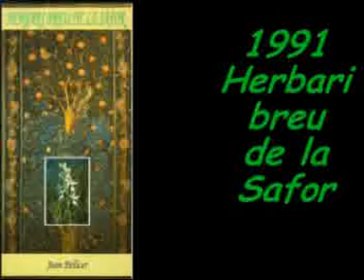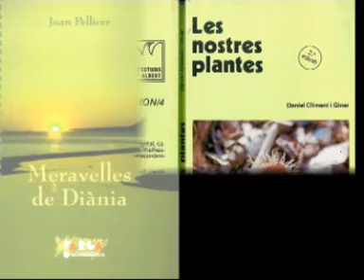Pellicer in memoriam. Daniel Climent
A finals de gener del 2007 ens va deixar Joan Pellicer, amic i company en la recerca etnobotànica. En el seu record vaig fer aquest muntatge audiovisual, amb fons musical de la cançó de Raimon "Jo vinc d'un silenci", amb la qual ens identificàvem:

Jo vinc d'un silenci  antic i molt llarg de gent que va alçant-se
des del fons dels segles,
de gent que anomenen classes subalternes, jo vinc d'un silenci
antic i molt llarg.
Jo vinc de les places i dels carrers plens de xiquets que juguen
i de vells que esperen,
mentre homes i dones estan treballant als petits tallers,
a casa o al camp.
Jo vinc d'un silenci  que no és resignat, d'on comença l'horta
i acaba el secà,
d'esforç i blasfèmia perquè tot va mal: qui perd els orígens
perd identitat.

Jo vinc d'un silenci
de gent sense místics
ni grans capitans,
que viuen i moren
en l'anonimat,
que en frases solemnes
no han cregut mai.
Jo vinc d'una lluita
Que és sorda i constant,
que romprà la gent
que ara vol ser lliure
i estima la vida,
que exigeix les coses
que li han negat.
que no és resignat.
que la gent romprà.